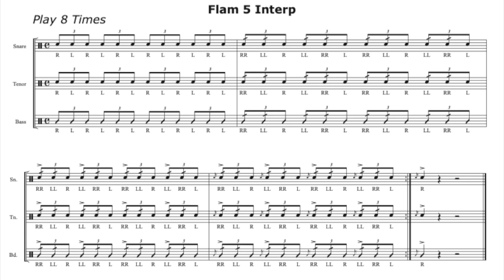Flam 5 Interp - 108